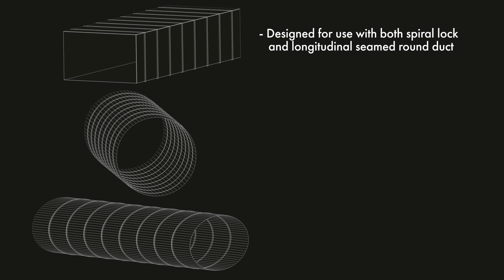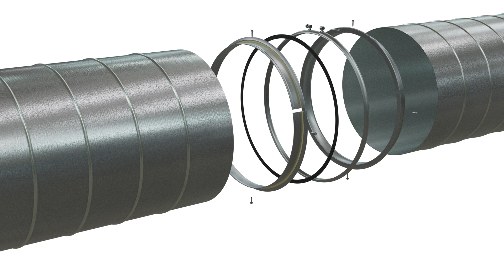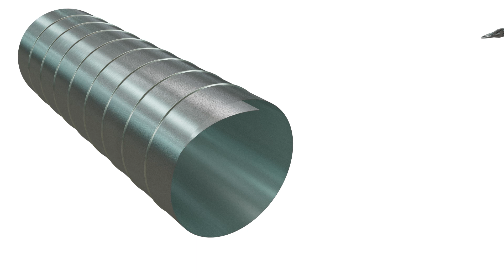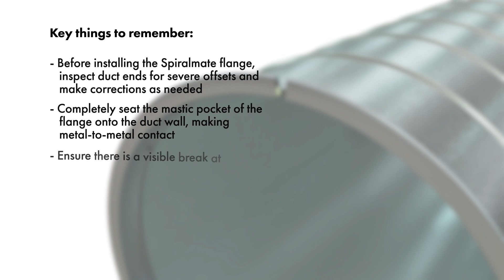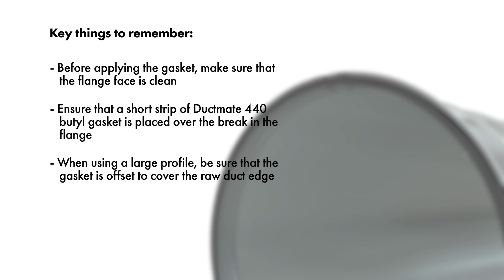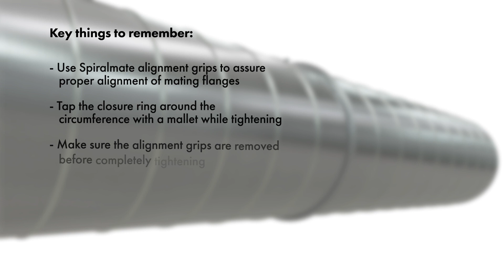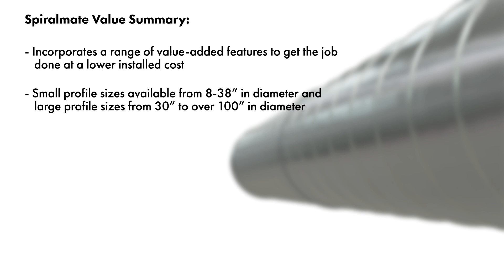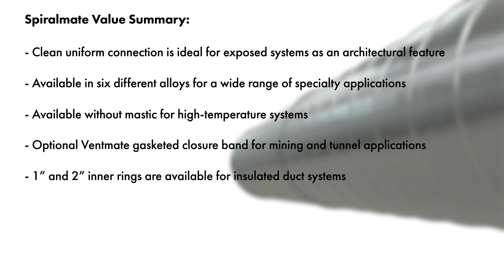Spiralmate Installation Video | Ductmate Industries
This instructional video has been developed by Ductmate Industries to clearly demonstrate the specific assembly and installation procedures associated with the patented Spiralmate self-sealing round duct connector system.